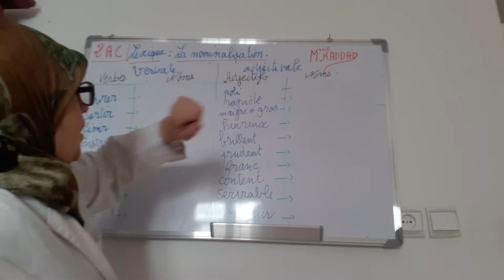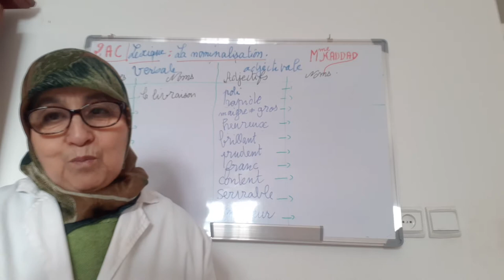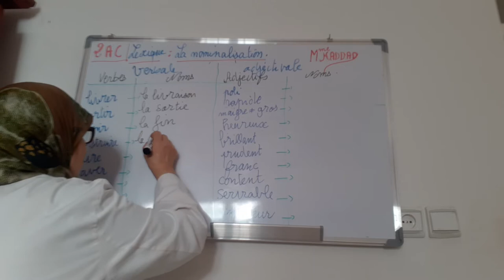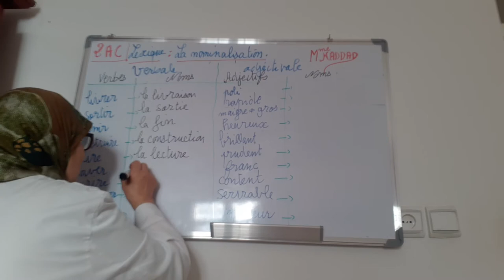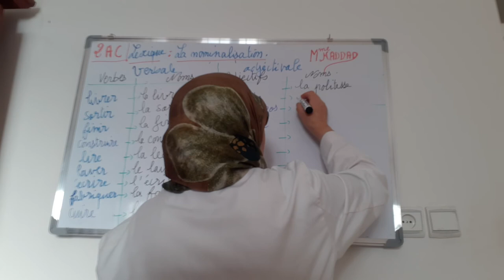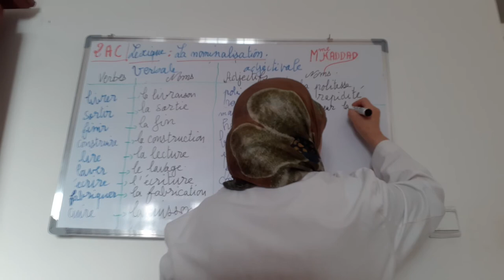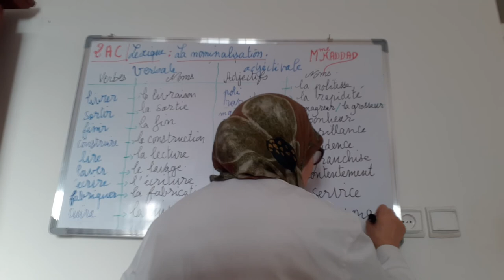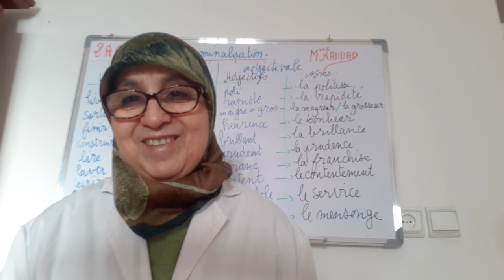2AC. Lexique.La nominalisation.